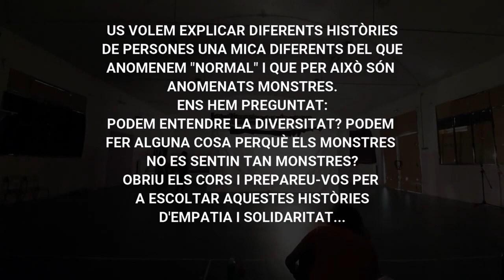Monstruosa solidaridad. 3º Primaria. Escola Joan Maragall. Sabadel. Cataluña